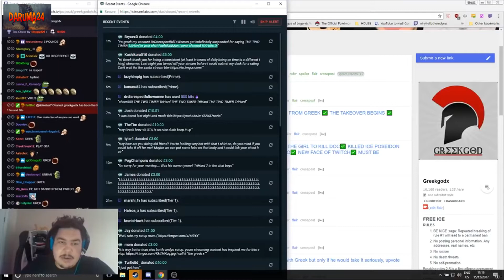Big TWITCH Streamers React to Doc's Announcement - Cheating Scandal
Your daily dose of Twitch Moments!

If you want a removal please contact my e-mail.

BEST OF TWITCH 18th Compilation of December 2017 (Imaqtpie,Mitchjones,Pokelawls) Compilation #18